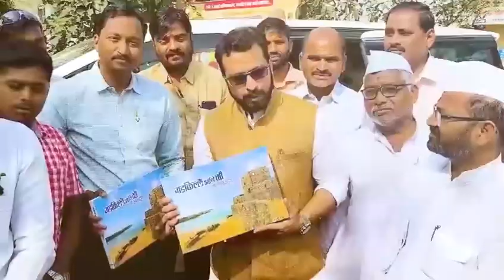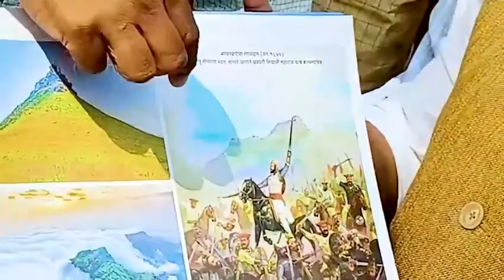महाराष्ट्रातील १०१ गडकोटांची माहिती सांगणारं "गडकिल्ले आणि मी" | माझा मतदारसंघ, माझा अभिमान !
माझा मतदारसंघ, माझा अभिमान !

आपल्या शिरूर लोकसभा मतदारसंघातील डॉ. संग्राम इंदोरे यांनी महाराष्ट्रातील १०१ गडकोटांची माहिती सांगणारं "गडकिल्ले आणि मी" हे कॉफीटेबल बुक तयार केलं आहे. महाराष्ट्रातील गड किल्ल्यांवर आधारित हे पहिलंच कॉफीटेबल बुक असून या माध्यमातून डॉ. संग्राम इंदोरे यांनी महाराष्ट्राला, महाराष्ट्रातील दुर्गप्रेमींना, इतिहासप्रेमींना एक अनमोल खजिना सादर केला आहे.
महाराष्ट्रातील गडकिल्ले हे लढवय्यांचे गडकिल्ले आहेत...  या किल्ल्यांचा एकेक बुरुज, एकेक दरवाजा शत्रूच्या आक्रमणापासून वाचवण्यासाठी आपल्या पूर्वजांनी रक्त सांडलं, प्राणांचं बलिदान दिलं. अत्यंत अभ्यासपूर्ण पद्धतीने तयार केलेलं कॉफीटेबल बुक म्हणजे त्या सर्व ज्ञात अज्ञात मावळ्यांना अर्पण केलेली मानवंदना आहे.
तमाम शिवप्रेमींच्या वतीने मी डॉ. संग्राम इंदोरे यांचे मनापासून आभार व्यक्त करतो, तसेच "गडकिल्ले आणि मी" हा अनमोल खजिना प्रत्येकाने आपल्या घरात संग्रही ठेवावा अशी विनंती करतो.